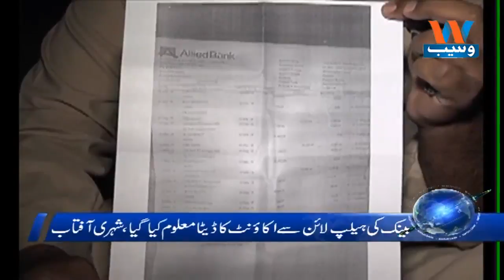Waseb Headlines 8PM | 26-May-2018